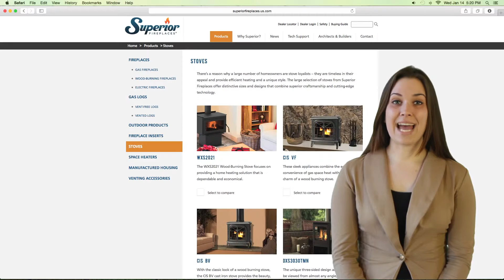Superior Fireplaces | Premium fireplaces | Gas, wood-burning, and electric Fireplaces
Superior Fireplaces has everything you need when it comes to a fireplace and just like their name that's what you will get. Visit superiorfireplaces.us.com for the perfect fireplace for your home. Fireplaces are installed nationwide from our dealers. Traditional and contemporary models with a diverse line of accessories and options to select from.
Create a unique focal point for your home and a great heat source with a Superior fireplace.